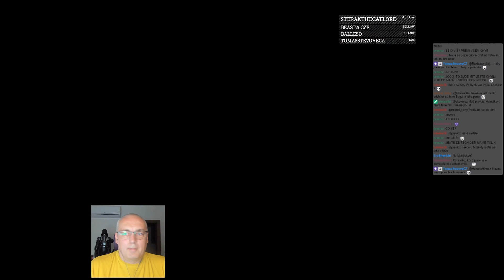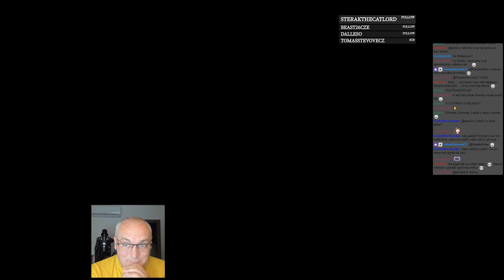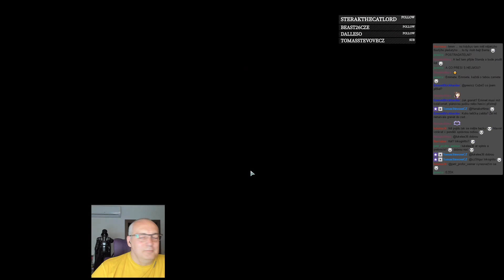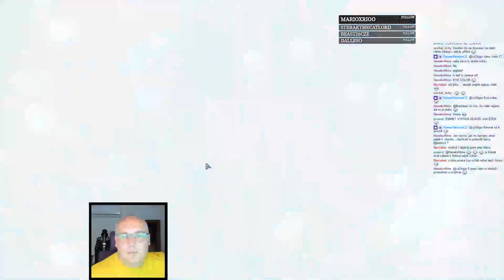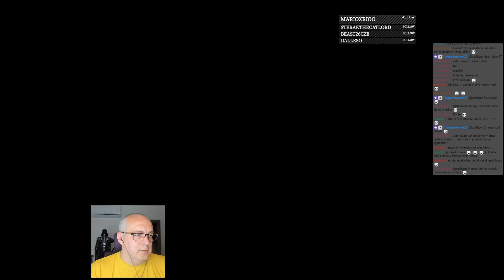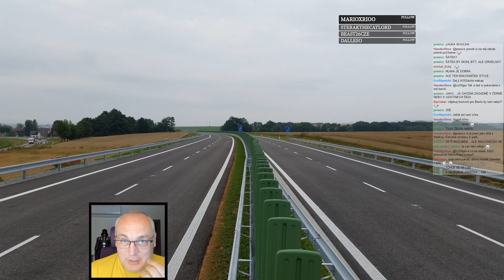XCOM2 E01 Jak důležitá je barva battledressu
XCOM 2
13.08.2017